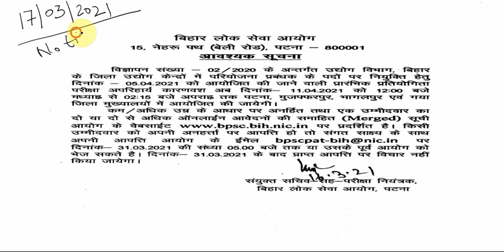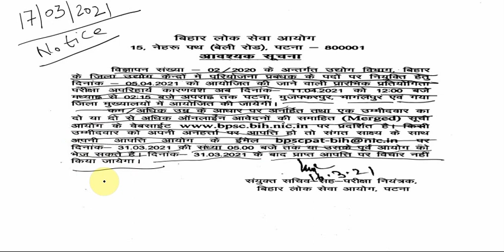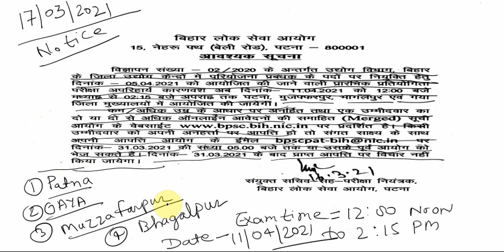ll NOTICE ON EXTENSION OF BPSC PROJECT MANAGER EXAM 2021 ll EDUCATIONAL INFORMATION ll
19TH MARCH 2021 CURRENT AFFAIRS ll IMPORTANT QUESTIONS OF 19TH MARCH  2021 ll QUICK REVISION ll

18TH MARCH 2021 CURRENT AFFAIRS ll IMPORTANT QUESTIONS OF 18TH MARCH  2021 ll QUICK REVISION ll

17TH MARCH 2021 CURRENT AFFAIRS ll IMPORTANT QUESTIONS OF 17TH MARCH  2021 ll QUICK REVISION ll

16TH MARCH 2021 CURRENT AFFAIRS ll IMPORTANT QUESTIONS OF 16TH MARCH  2021 ll QUICK REVISION ll

15TH MARCH 2021 CURRENT AFFAIRS ll IMPORTANT QUESTIONS OF 15TH MARCH  2021 ll QUICK REVISION ll

14TH MARCH 2021 CURRENT AFFAIRS ll IMPORTANT QUESTIONS OF 14TH MARCH  2021 ll QUICK REVISION ll

13TH MARCH 2021 CURRENT AFFAIRS ll IMPORTANT QUESTIONS OF 13TH MARCH  2021 ll QUICK REVISION ll

12TH MARCH 2021 CURRENT AFFAIRS ll IMPORTANT QUESTIONS OF 12TH MARCH  2021 ll QUICK REVISION ll-

11TH MARCH 2021 CURRENT AFFAIRS ll IMPORTANT QUESTIONS OF 11TH MARCH  2021 ll QUICK REVISION ll-

10TH MARCH 2021 CURRENT AFFAIRS ll IMPORTANT QUESTIONS OF 10TH MARCH  2021 ll QUICK REVISION ll